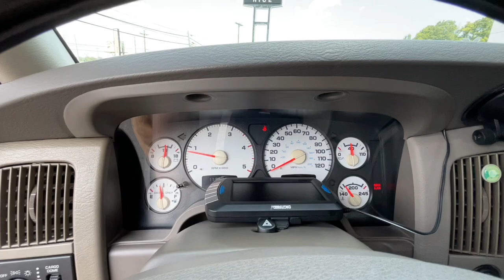2005 Dodge Ram_2500 Knoxville, Lenoir City, Maryville, Alcoa, Oak Ridge, TN G24493B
Light Almond Pearl Metallic Clearcoat Used 2005 Dodge Ram_2500 SLT available in Knoxville,Tennessee at Rice Buick GMC. Servicing the Lenoir City, Maryville, Alcoa, Oak Ridge, TN area.

***This is a Rice Wholesale to the Public vehicle. This vehicle has passed our safety inspection but due to age or miles will be sold As-Is only. Instead of sending these vehicles to the Auction and then showing up at smaller Used Car Lots for thousands more we would rather pass the savings along and wholesale these vehicles to our customers who need an affordable vehicle!*** brbrRecent Arrival! Light Almond Pearl Metallic Clearcoat 2005 Dodge Ram 2500 SLT 4WD 6-Speed Manual Cummins 600 5.9L I6 DI 24V High-Output Turbodiesel Rear Camera Non Smoker Aluminum Alloy Wheels Sirius XM Satellite Radio Power Mirrors Heated Mirrors Cummins 600 5.9L I6 DI 24V High-Output Turbodiesel 4WD 7 Pin Wiring Harness Ash Tray Lamp Auto-Dimming Rear-View Mirror Class IV Receiver Hitch Front Dome Lamp w/On/Off Switch Light Group Protection Group Quick Order Package 2GG SLT Sun Visors w/Illuminated Vanity Mirrors Tow Hooks Trailer Tow Group Underhood Lamp.brbrbrThank you for considering Rice East Tennessee`s Buick GMC Volume Leader! Because we sell so many new Buicks and GMCs our pre-owned inventory changes every day! Let us show you why we say It s not your best price unless it s the Rice Price! or give us a call at .